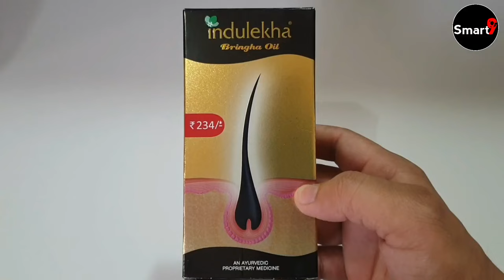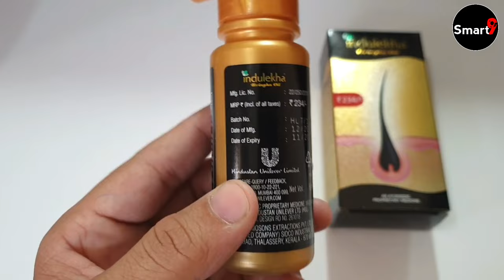Indulekha Hair Oil Review | indulekha hair oil results | how to use indulekha hair oil